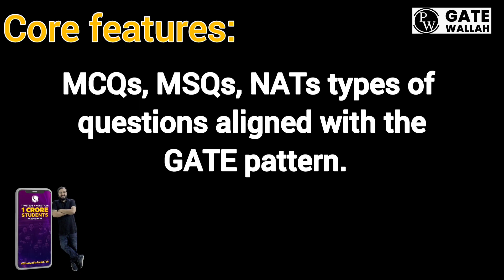COLLEGE V/S BRANCH KCET 2025|WHAT TO CHOOSE WHEN YOUR RANK IS LESS ?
PW has got you covered with their batches. Hurry Now!